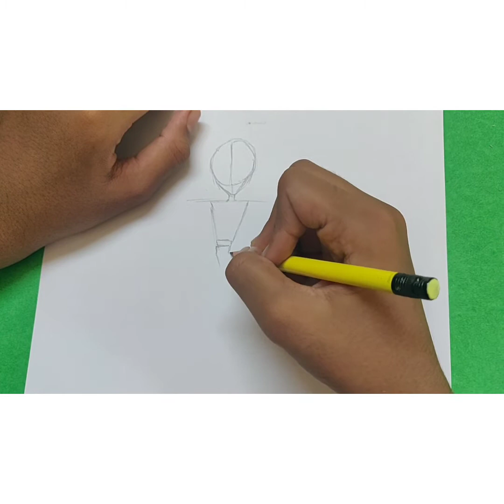How to draw Violet Parr (Incredibles 2) Narrated step by step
Learn how to draw Violet Parr (Incredibles 2)
Soon I will upload tutorials for other characters of Incredibles